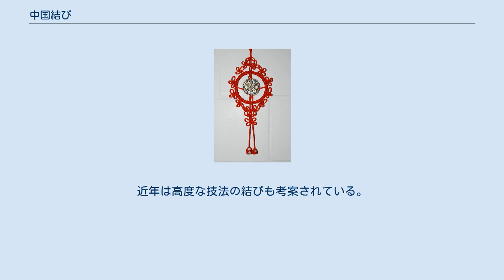中国結び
中国結び 中国結びは、中国大陸及び台湾で考案・発展した、紐を用いた伝統工芸である。
数種の基本結びと変化結び、それらの組み合わせより成る。
中国結芸、結芸とも呼ばれる。
 中国における装飾結びの歴史は古く、古くは春秋時代の遺物にその原型が認められる。
当初の使用は王侯貴族に限られていたが、次第に一般にも広まっていった。
唐代と清代に流行し、特に清代のときは結びの種類が増えたこともあり様々な技法で作られた。
清代の小説紅楼夢にも中国結びの記述が見られ、流行のほどがうかがわれる。
 服飾としては古くは腰に飾る玉の飾りや帯の結びなどに、時代が下ってからはボタンに使われるようになった。
特に自宅で服を作る際には、共布でボタンを作って取り付けるのが普通であった。
 家具としては椅子や屏風の装飾、引き出しの把手などにあしらわれた。
 ほか楽器、扇、数珠など日常使う様々な道具類を結びで飾った。
 その後中国大陸では、文化大革命の際に他の伝統工芸同様に多くが廃れてしまうが、台湾では大きな影響を受けず、日常に根付いていた。
地方によって僅かな差異を持っていた台湾の中国結びを、初めて体系的にまとめ上げたのは陳夏生である。
陳は1980年に中国結びの技法と作例をまとめた「中國結」を著した。
これは「中国結び」の語が使われた最初であるとともに台湾における中国結びブームの火付け役となり、これ以降中国結びは多くの人に楽しまれるようになった。
 現在台湾では多くの講師と教室があり、手芸の1ジャンルとして確固たる地位を築いている。
大小の展覧会が開かれ、講師の認定試験も毎年行われている。
また中国ではかつてはみやげ物・縁起物として簡単な中国結びの製造・輸出を行うに留まっていたが、台湾の技法書や材料が持ち込まれるようになり、次第に民間レベルでも盛んになってきている。
近年は高度な技法の結びも考案されている。